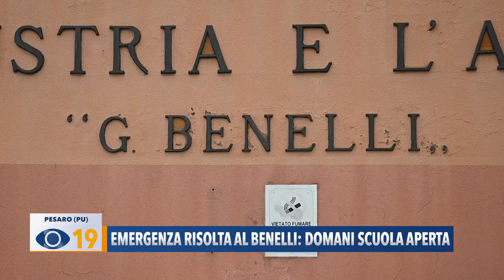Emergenza risolta al Benelli di Pesaro: scuola aperta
A Pesaro si è conclusa l’emergenza all’Ipsia Benelli. L’Istituto professionale, nonostante la riapertura delle scuole, è rimasto chiuso a causa dell’acqua presente nel piano interrato. Grazie al lavoro dei tecnici, degli operai  e dei Vigili del Fuoco, l'istituto di Via Nanterre ha riaperto le porte a studenti e docenti.